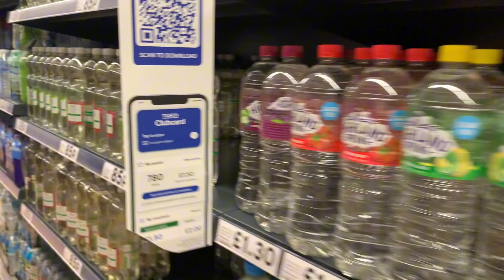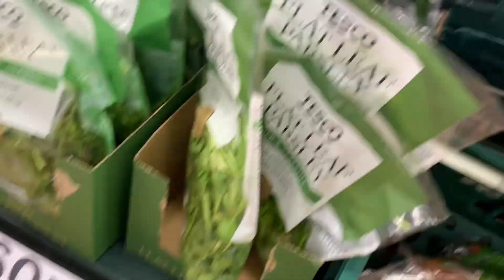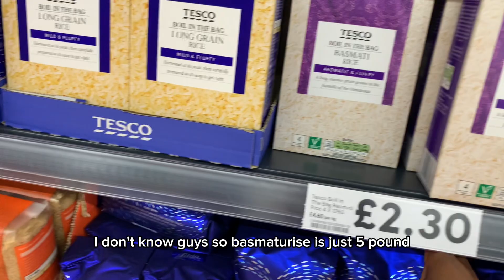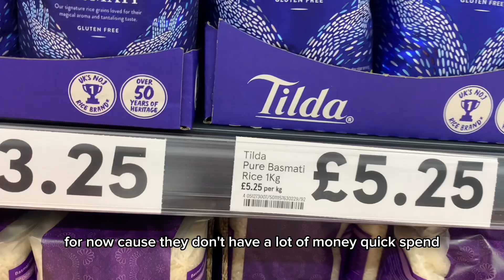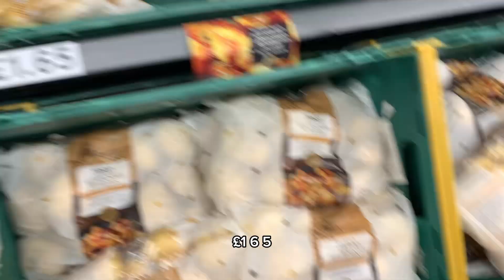LIVING ALONE IN UK as a student|| my survival tips